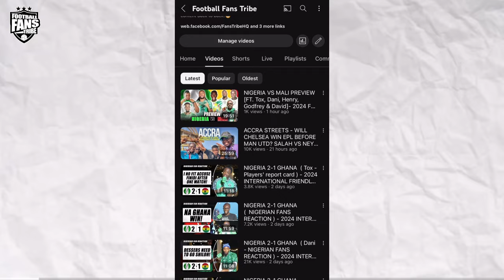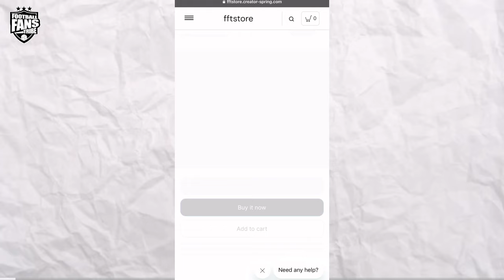CHELSEA 4-3 MANCHESTER UNITED ( Emmanuel - NIGERIAN FAN REACTION)- Premier League 2023-24 HIGHLIGHT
BECOME an FFT Chief & enjoy EXCLUSIVE content, Studio & Match interview Invites, Discount on Merch + More HERE 👇🏼😁

Match Reaction from  Chris as e say  I blame the players